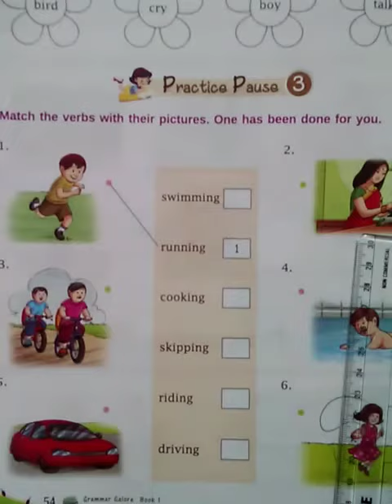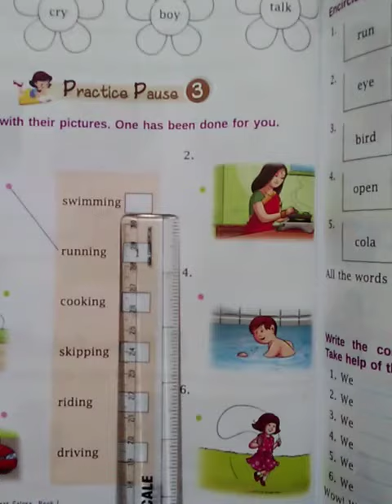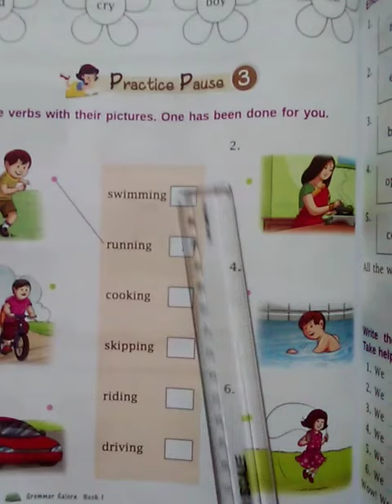class one English Grammar 17.10.22